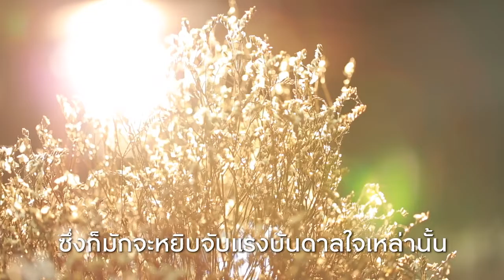Krungsri E Biz : ตามติดวิธีสร้างแรงบันดาลใจ กับคุณอัญรัตน์ Jubilee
ติดปีกธุรกิจกับ Krungsri E-Biz ตามติด Digital Lifestyle ของนักธุรกิจระดับประเทศกับ คุณอัญ.

ติดปีกธุรกิจกับ Krungsri E-Biz ตามติด Digital Lifestyle ของนักธุรกิจระดับประเทศกับ คุณชาต.